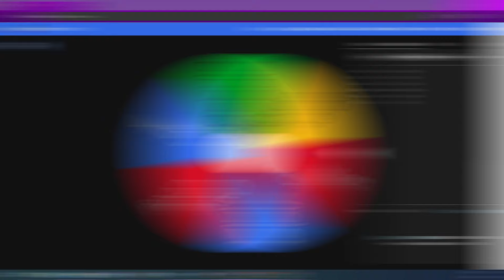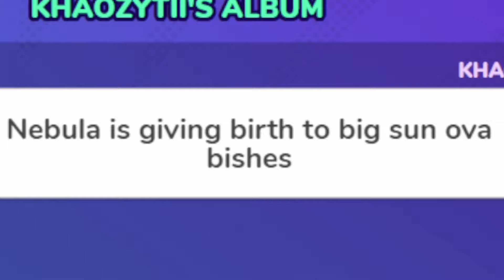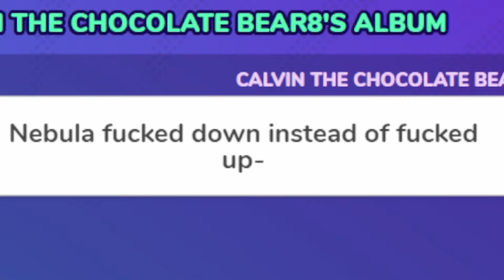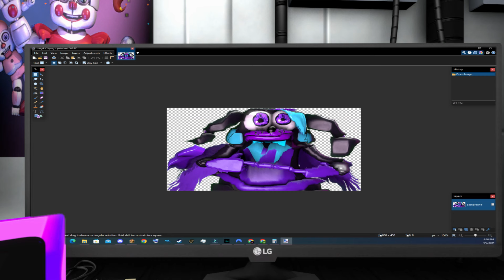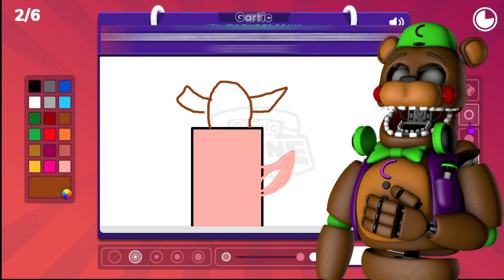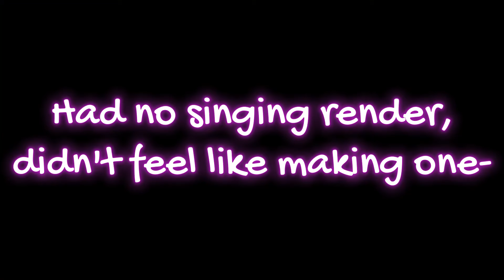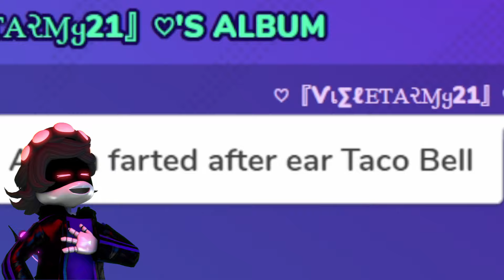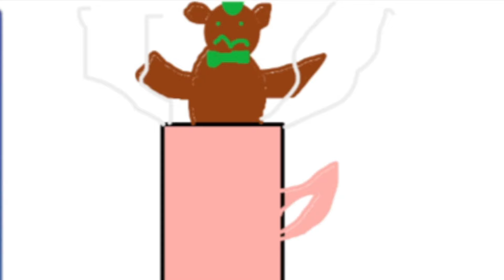Poor Matt! || Gartic Phone Funny Moments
Poor Matt, he had it really bad getting his ass thunderclapped in this video-